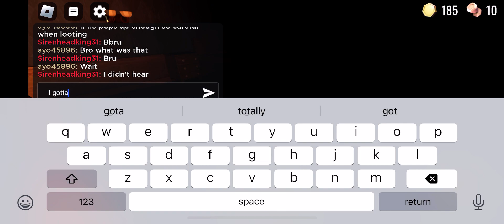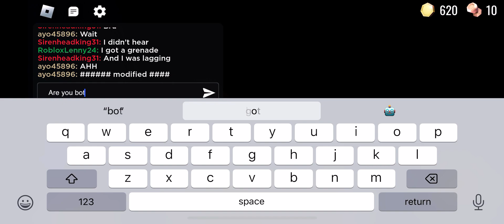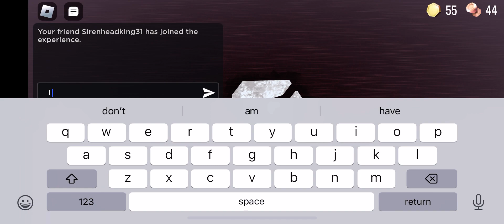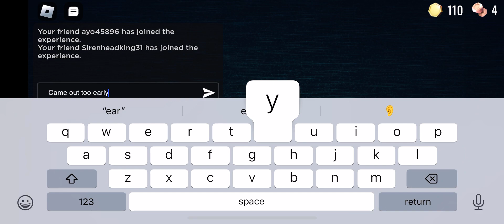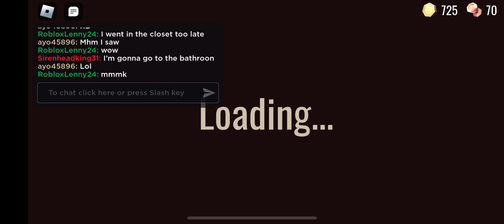(PREMIERE) trying to beat super hard mode ft. ayo45896 & Sirenheadking31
My first premiere yay